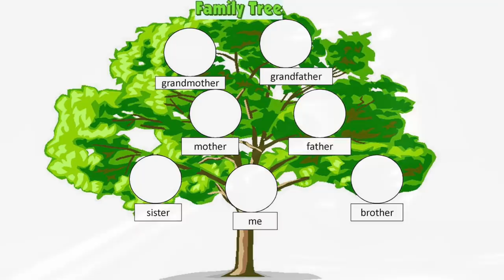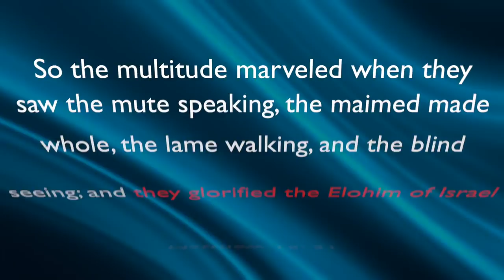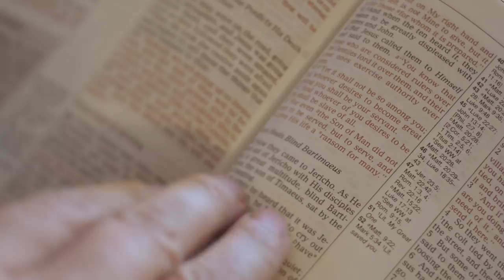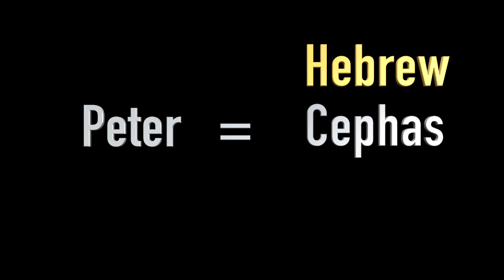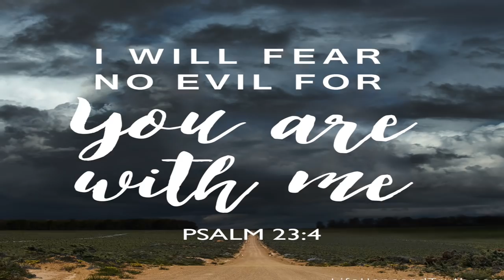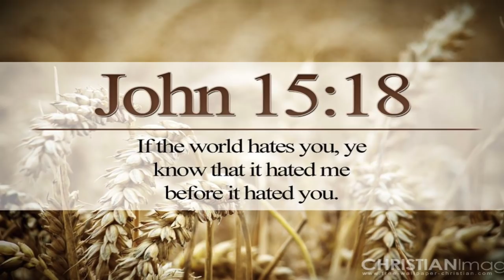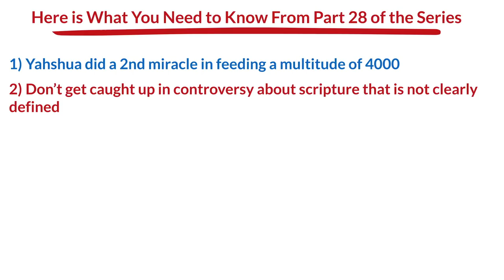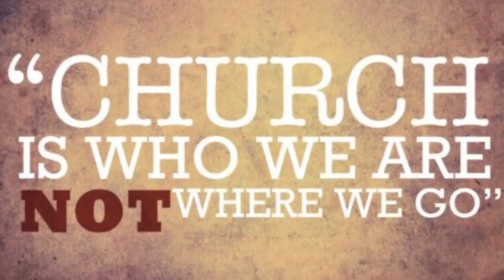HISTORY OF RELIGION (Part 28): YAHSHUA IS THE MESSIAH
In this Part of the Series we see Yahshua performing another miracle of feeding the multitude while also walking away from the Pharisees. The disciples still lacked faith and Yahshua gave a warning about the leaven from the Pharisees.  We lastly see Yahshua prophecy about His church and speak what is needed in order to follow Him.